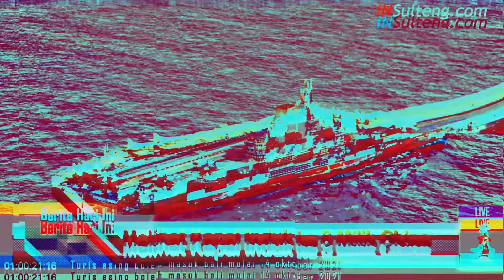Dokumen Rahasia Cristiano Ronaldo Dicari, Juventus Diduga Lakukan Pemalsuan Keuangan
Meskipun telah melepaskan Cristiano Ronaldo, tetapi urusan Juventus dengan pemain asal Portugal tersebut belum usai.

Saat ini,Juventus terlibat dengan pihak kejaksaan dan dituduh melakukan pemalsuan data keuangan.